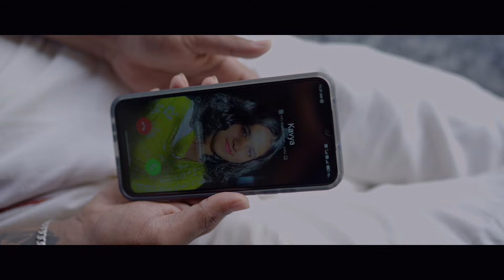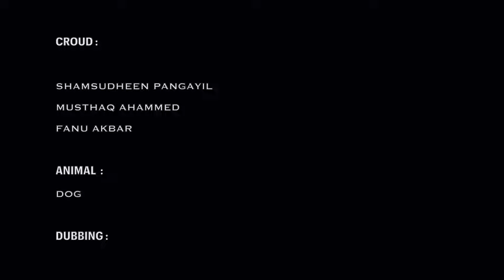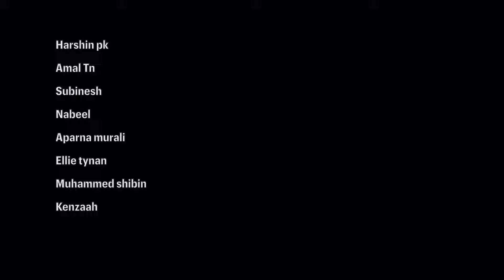VETTA KURUKKU | MALAYALAM | EMOTIONAL ADVENTURE TRILLER | VISHAKH CHANDRAN | VISHNU KAPRAT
ʟʏʀɪᴄꜱ | ᴍᴜꜱɪᴄ | ꜱᴄʀɪᴩᴛ | ꜱᴄʀᴇᴇɴ ᴩʟᴀʏ | ᴅɪʀᴇᴄᴛɪᴏɴ
𝗩𝗜𝗦𝗛𝗔𝗞𝗛 𝗖𝗛𝗔𝗡𝗗𝗥𝗔𝗡
ᴩʀᴏᴅᴜᴄᴇʀ
𝗘𝗦𝗦𝗔𝗥 𝗠𝗘𝗗𝗜𝗔
ᴀꜱꜱᴏ ᴅɪʀ
𝗦𝗨𝗕𝗜𝗡𝗘𝗦𝗛
ᴇᴅɪᴛᴏʀ
𝗦𝗛𝗔𝗙𝗘𝗘𝗤 𝗠𝗢𝗢𝗦𝗔 𝗞𝗔𝗥𝗔𝗗
ᴅᴏᴩ
𝗡𝗜𝗦𝗔𝗠 𝗭𝗨𝗣𝗣𝗬
ᴀꜱꜱɪ ᴄᴀᴍ
𝗠𝗨𝗞𝗧𝗛𝗔𝗥
ᴍᴀᴋᴇᴜᴩ
𝗡𝗔𝗩𝗔𝗦 𝗧𝗜𝗥𝗨𝗥
ᴩʀᴏ ᴄᴏɴᴛʀᴏʟʟᴇʀ
𝗔𝗠𝗔𝗟 𝗧𝗡
ʟᴏᴄᴀᴛɪᴏɴ ᴍᴀɴᴀɢᴇʀ
𝗛𝗔𝗥𝗦𝗛𝗜𝗡 𝗣𝗞
ᴩᴏꜱᴛᴇʀ ᴅᴇꜱɪɢɴ
𝗦𝗛𝗬𝗔𝗠 𝗦𝗥𝗘𝗘 𝗧𝗜𝗥𝗨𝗥
ʙɢᴍ & ᴄᴏʟᴏᴜʀɪɴɢ
𝗠𝗥𝗜𝗗𝗨𝗟 𝗠 𝗔𝗡𝗜𝗟
ᴠᴏᴄᴀʟꜱ
𝗦𝗛𝗘𝗙𝗜𝗡 𝗦𝗛𝗔𝗡 | 𝗩𝗜𝗦𝗛𝗔𝗞𝗛 𝗖𝗛𝗔𝗡𝗗𝗥𝗔𝗡
ᴏʀᴄʜᴀꜱᴛʀᴀᴛɪᴏɴ & ᴩʀᴏɢʀᴀᴍᴍɪɴɢ
𝗙𝗔𝗭𝗔𝗟 𝗞𝗨𝗥𝗜𝗞𝗞𝗔𝗟 & 𝗡𝗢𝗨𝗦𝗛𝗜𝗤𝗨𝗘 𝗞𝗛𝗔𝗡
ᴄᴀꜱᴛ
𝗩𝗜𝗦𝗛𝗡𝗨 𝗞𝗔𝗣𝗥𝗔𝗧
𝗦𝗛𝗔𝗥𝗢𝗡
𝗔𝗠𝗔𝗟 𝗗𝗔𝗦
𝗩𝗜𝗦𝗛𝗔𝗞𝗛 𝗖𝗛𝗔𝗡𝗗𝗥𝗔𝗡
𝗔𝗦𝗛𝗜𝗙 𝗞𝗣